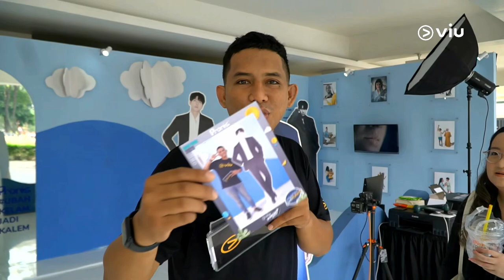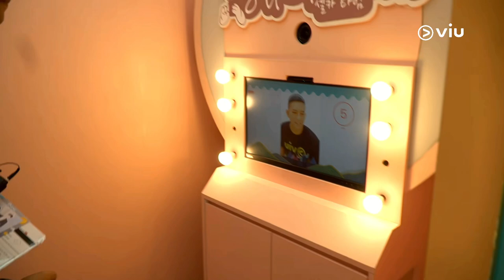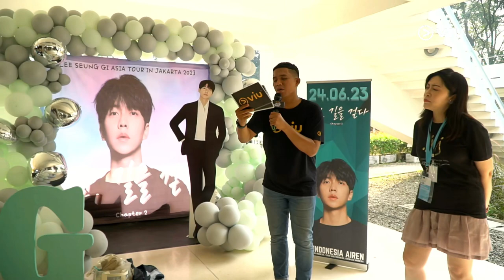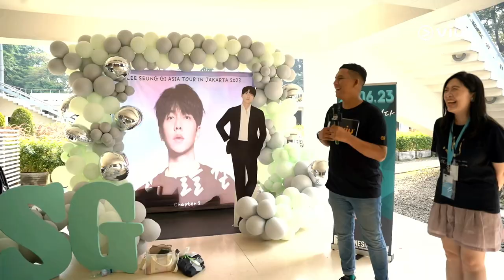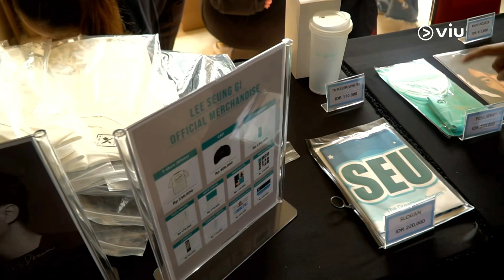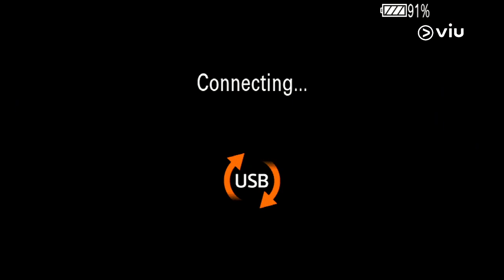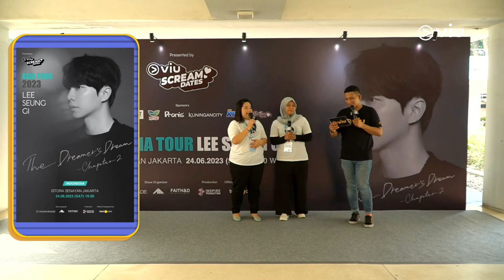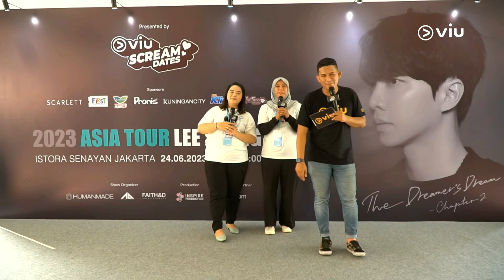Viu Chit Chat | Bareng Lee Seung Gi